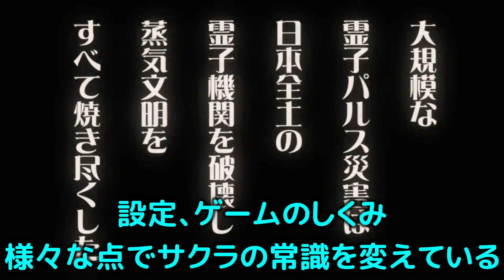サクラ革命１ヶ月PLAYした感想を喋ってみた【本当にサクラ大戦？】セガ話題スマホゲームは華咲く乙女たちの戦いに涙が止まらないゲーム実況者サクラ大戦ファンがガチトーク！乙女たちとの出会いとOPに感動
本当にサクラ大戦シリーズって言える？運営はどう？ゲームの質は？シナリオは？
そんな本音をサクラ大戦のファンとしてつらつらと話してみました。
勿論いち個人の感想です。プレイしている人もそうでない人もコメントしていただいて構いません。

　OP（オープニング）からグッと来るよね。名曲だね、SAKURA HIKARU Revolution
✨😆 サクラ革命フレンド登録 ご自由にどうぞ😆✨　ID 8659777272

⏩実況動画を鑑賞しながら「あのヒトいまどのへんまで進めたのかな？」という感じでお楽しみ下さい。
この動画はスマホがない等さまざまな理由でサクラ革命をプレイしていないヒトへのシェアも目的のひとつです。ぜひ一緒に楽しみましょう「太正桜を…取り戻せ！」

0:00 ぶっちゃけど～なの？サクラ革命感想ラジヲショウ
0:39 魅力①心揺さぶる、乙女たちとの出会い
1:26 魅力②ストーリーの分配配信（ネタバレ予防にGOOD！）
1:50 魅力③日本中の仲間と戦え！フレンド友軍システム
2:32 不満①育成システムが難しい…
3:14 不満②連携の演出がもっと欲しい！
3:40 不満③人気の高さにサーバーが順応していない
3:57 最後に…サクラ大戦の未来の可能性とは？

日本、奪還。
今をミライに使うんじゃない。
今が未来を作るんだ。

大人気シリーズ「サクラ大戦」の未来の可能性の一つを描いた
ドラマチックRPG『サクラ革命 ～華咲く乙女たち～』
いよいよ配信開始！

■ゲーム制作
株式会社セガ／ディライトワークス株式会社

株式会社CloverWorks

【帝国華撃団・青ヶ島花組】
🌸咲良しの（CV.岸本萌佳）
年齢　16才
誕生日　3月16日
趣味　歌劇鑑賞、演技練習
特技　剣術、殺陣（二刀流）
伊豆諸島の離島、青ヶ島出身。
「帝国華撃団」元トップスタァの咲良なでしこを
母に持つ、天真爛漫な未完の乙女。

🌸青島ふうか（CV.松浦愛弓）
年齢　16才
誕生日　8月7日
趣味　機械いじり
特技　発明
青島きりんの孫娘。
いずれ太正の世を変えるほどの発明で、
世の中を明るく楽しくしたいという志をもつ乙女。
しのの霊子ドレスを参考に、他の乙女のドレスも作っている。

🌸神子浜あせび（CV.夏吉ゆうこ）
年齢　16才
誕生日　12月14日
趣味　天体観測、天文学
特技　歌、演技、ダンス、剣技
しの、ふうかの幼馴染で姉のような存在。
咲良なでしこに憧れ、しのを良きライバルとして
日々鍛錬を重ねている。

【主人公】
🌸大石義孝・大石由良
（CV.西山宏太朗・高橋雛子）
帝都で新米巡査として働く、ごく普通の人間だったが、
配属先の任務中、ある人物と出会い「ミライエネルギー」の真実を知る。
“真実”を選択したことで、日本奪還作戦の司令を託される。

サクラ革命 ～華咲く乙女たち～

【あらすじ】
太正100年。
16年前に発生した「帝都大厄災」によって壊滅的な被害を被った日本は、
霊力をベースとした新エネルギー「ミライ」によって復興を果たしていた。

しかし、「新帝都タワー」の稼働と共に桜は咲かなくなり、
「降鬼(こうき)」と呼ばれる魔が増加。全国各地で人を襲うようになった。
降鬼を倒し、人々の防人となっていたのは政府公認の部隊「大帝国華撃団 B.L.A.C.K.」だった。
彼女たちは国民を守ると同時に最高のライブパフォーマンスで熱狂させていった。

国民の誰もが「ミライ」と「B.L.A.C.K.」により平和が続いていく。
政府を信頼すれば大丈夫だと思っている中、
それが偽りの繁栄であると気づいた者たちが現れた。
その名を「帝国華撃団」
政府の陰謀を暴き、日本を――奪還せよ！

【ゲーム概要】
コマンド+シミュレーションを組み合わせたコマンドラインバトル。
司令官として乙女を指揮し、部隊を勝利に導こう！
簡単操作ながら位置取りを考える戦略性をもった新感覚バトルです。

【原作】
セガ/広井王子

【楽曲制作】
作詞：畑亜貴
作曲：田中公平、東大路憲太

【タイトル
ジャンル
ドラマチックRPG
配信時期
好評配信中
価格
無料※アイテム課金あり
対象OS
【iOS】
推奨・対応OS：iOS11.0以降(対応OSでない場合にはプレイできません)
対応端末　　：iPhone6s以降、iPad mini(第5世代)以降、iPod touch 第7世代
※App Storeの互換性ではなく、こちらに記載の動作環境をご確認ください
※iPod touch第6世代以前、iPhone6 Plus以前の機種は非対応です
※ベータ版としてリリースされているOSは非対応です
※一部環境を満たしても正常に動作しない可能性がございます

【Android】
推奨OS ：Android 9.0以降
対応OS ：Android 5.1以降
推奨RAM：3.0GB以上搭載のスマートフォンおよびタブレット端末
必要RAM：2.0GB以上搭載のスマートフォンおよびタブレット端末
※Intel CPU および 32bit CPU 搭載モデルは非対応です
※一部機種に関しては推奨バージョン以上でも動作しない可能性がございます
※搭載RAM2.0GB未満の端末では、プレイすることはできません

◆新サクラ大戦 the Stage ～ 桜歌之宴 ～◆　発表となりました！
■日 程
2021年3月21日（日）
昼の部：【開場】13:00 【開演】14:00
夜の部：【開場】18:00 【開演】19:00
※公演回数・日時は変更の可能性があります。
■会 場
ヒューリックホール東京
■出演者
【天宮さくら】関根優那
【東雲初穂】高橋りな 【望月あざみ】寒竹優衣 【アナスタシア・パルマ】平湯樹里 【クラリス】沖なつ芽
【神崎すみれ】片山萌美 他
※出演者は変更になる可能性がございます。
■チケット
2020年11月27日（金）18：00より最速先行抽選受付開始！！
■主 催
エイベックス・ピクチャーズ株式会社

■お問合せ先
「新サクラ大戦 the Stage ～桜歌之宴～」公演事務局（平日11時～18時）

舞台では披露できなかった「新サクラ大戦」の楽曲も披露します！
1日限りの桜歌之宴をお見逃しなく！！

【新サクラ大戦 the Stage】「夢は、蘇る」帝国華撃団、新たなるステージへ。
田中公平先生が新キャストの皆さんに託した想いとは？公式CM＆対談動画

【サクラ大戦　蒸気ラジヲショウ】Sakura Wars STEAM Radio Show
花組６人のラジオを疑似体験！Youtubeに負けない先進的ファンディスク?!

【フルボイス新サクラ大戦を作ろう】FULL VOICE SAKURA WARS

【華撃団消滅を知ってから観る、サクラ大戦２　～神崎すみれ、太正十四年～】Sakura Wars 2

【花組対戦コラムス１＆２　It's “対戦型”サクラ大戦 】　e-sports SAKURA WARS
主演の座を争い帝国歌劇団がパズルでバトル！キャラゲーに留まらぬ戦略型白熱eスポーツ

【サクラ大戦～熱き血潮に～　クラーラとレイラで伏線回収へ　“降魔の種”と藤枝あやめ】

ご覧の通り、部屋が帝国歌劇団の公演ポスターだらけ。そんな人です。